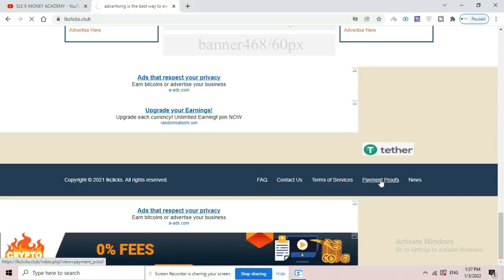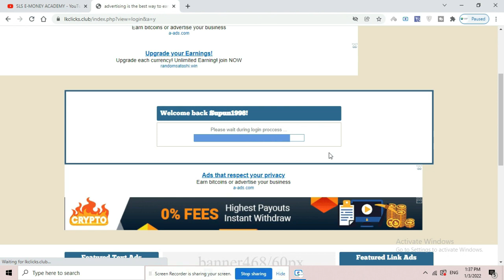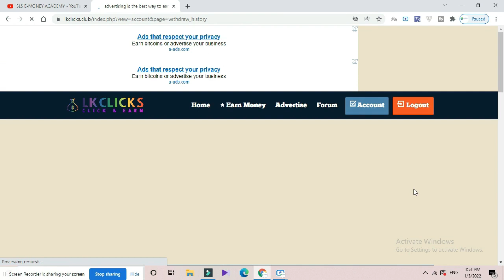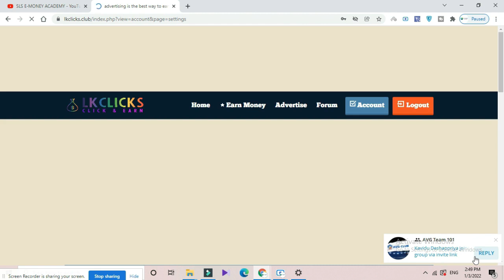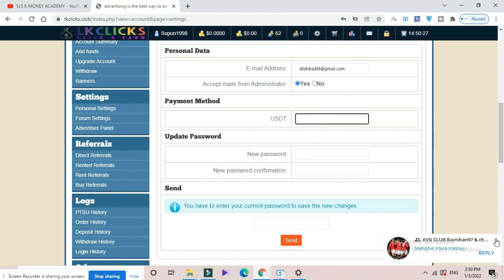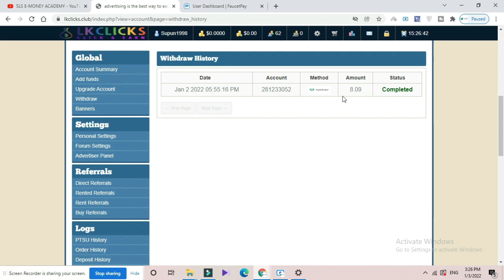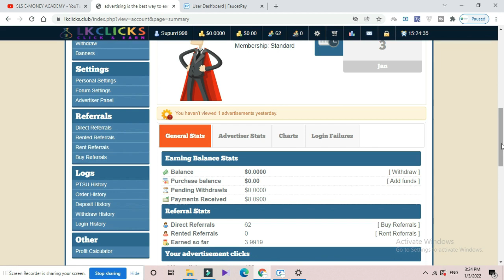10 USDT WITHDRAW / Make money online / lkclicks website sinhala / lkclicks website withdraw sinhala